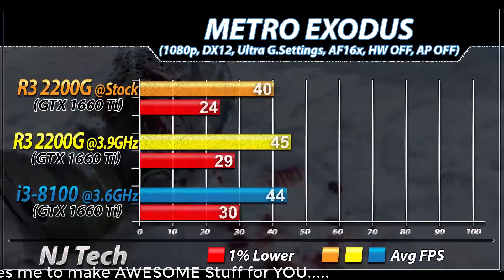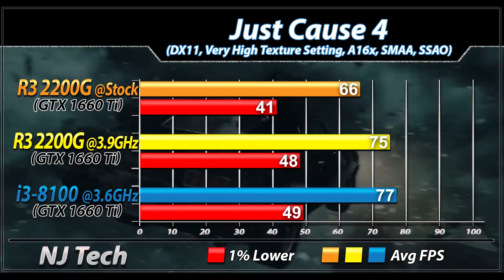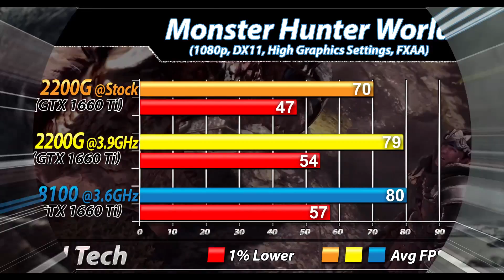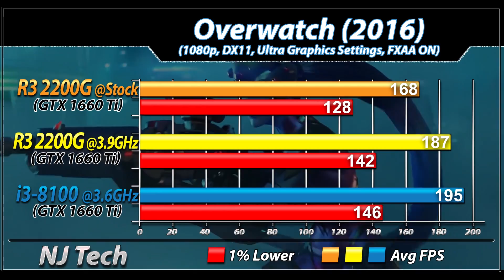R3 2200G Vs. i3-8100 | GTX 1660 Ti | New Games Benchmarks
In this Video I'll Show You Workstation and Gaming Benchmarks of amd Ryzen 3 2200G Vs. intel Core i3-8100 (Both Paired with GTX 1660 Ti)

System Spec:

amd Ryzen 3 2200G @ Stock/OC
Gigabyte GA-AB350 Gaming 3
16GB DDR4 RAM @ 2666MHz

intel Core i3-8100 @ Stock
Gigabyte B360M-DS3H Mobo
16GB DDR4 RAM @ 2400MHz

MSI GTX 1660 Ti Gaming X
2TB HDD

1080p Gaming Test :

Metro Exodus
Apex Legends
Resident Evil 2 Remake
Ashes of Singularity
Just Cause 5
Battlefield 5
Hitman 2
Darksiders 3
Warhammer Vermintide
Kingdom Come Deliverance
Fortnite Battle Royals
PlayerUnknown's : BattleGround
Overwatch
CSGO
Dota 2

Also Watch-